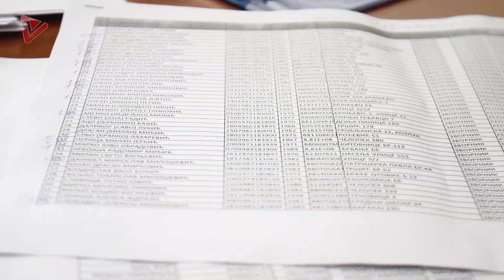Intervju sa Goranom Pisićem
Intervju za načelnikom Komunalne policije u Zvorniku